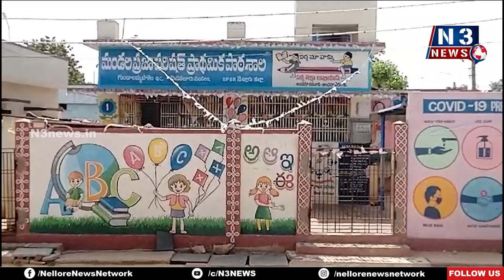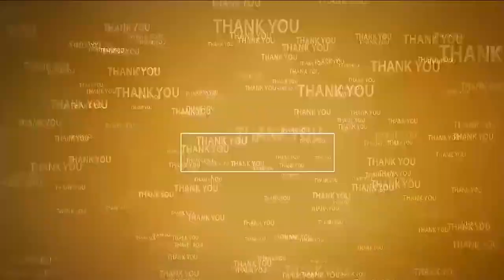పేరుకే నాడు-నేడు / చెట్ల కిందే పిల్ల‌ల‌ చ‌దువులు | Polamreddy Dinesh Reddy comments on Nadu Nedu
- స్కూల్ క‌ట్టించ‌లేని దుస్థితిలో వైసీపీ ప్ర‌భుత్వం
- ఎమ్మెల్యే ప్ర‌స‌న్న‌కి సెల్ఫీ ఛాలెంజ్ చేసిన దినేష్‌రెడ్డి
- గుండాల‌మ్మ‌పాళెంలో ప్ర‌తి అడుగు ప్ర‌జ‌ల కోసం